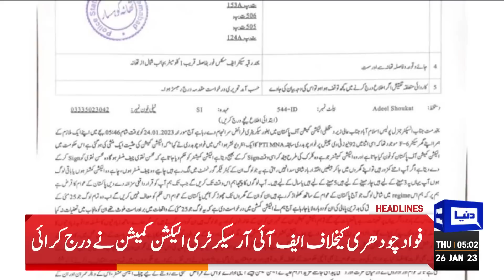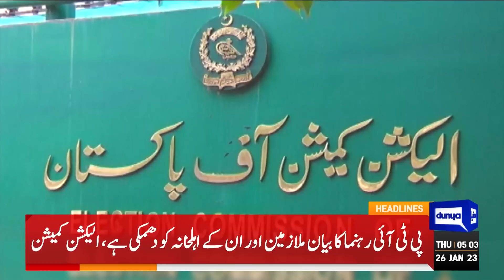Attaullah Tarar Strong Statement About Fawad Ch | Dunya News Headlines 05:00 AM | 26 Jan 2023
Fawad Chaudhry' Physical Remand Approved

 Fawad Chaudhry’s Physical Remand | Dunya News

Pakistan's Huge Achievement Against India